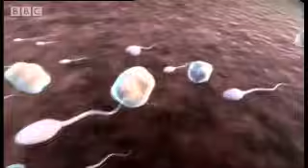Elephant mating, fighting & pregnancy - Animals: The Inside Story - BBC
For more brilliant natural history shows, exclusive to YouTube, head over to our brand-new channel Earth Unplugged!

From the creation of a fertile egg in a female matriarch, to the battles to find a mate, to the long biological journey to fertilisation, this amazing short video from BBC wildlife show 'Animals: The Inside Story' charts the incredible story of reproduction in the elephant world.